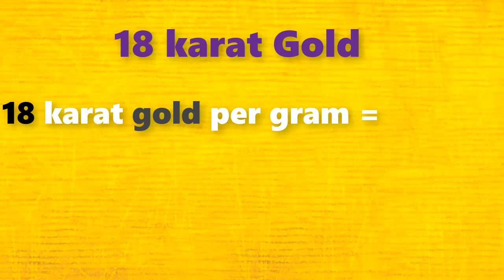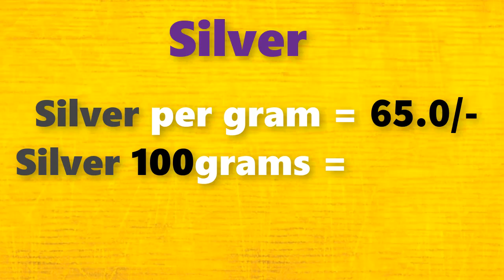గోల్డ్ రేట్ టుడే||బంగారం ధర||Gold rate today in Telugu||Gold price in Hyderabad| Laacnofas